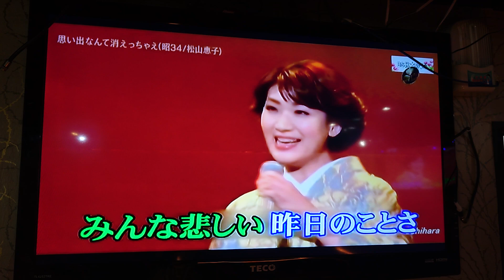許玉燕翻唱 思い出なんて消えっちゃえ 唄 市川由紀乃 {朱攝影} [富士櫻卡拉OK]環境幽靜歌聲會友。